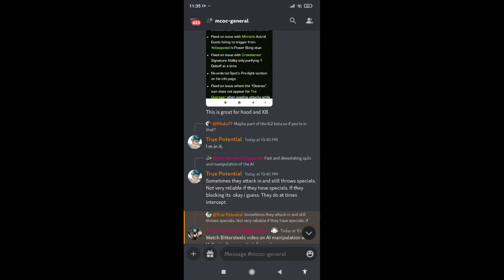Mcoc Crossbones Bug - Marvel Contest Of Champions